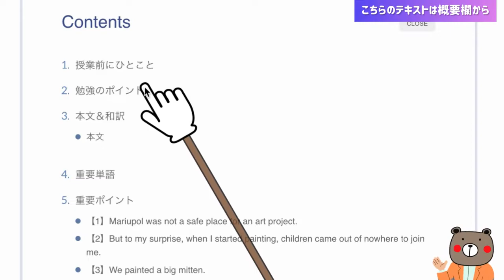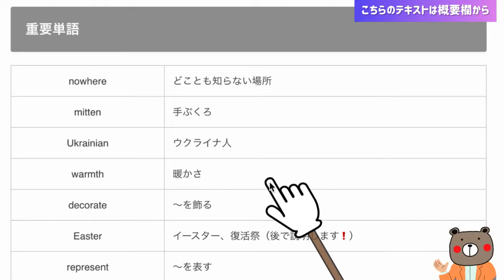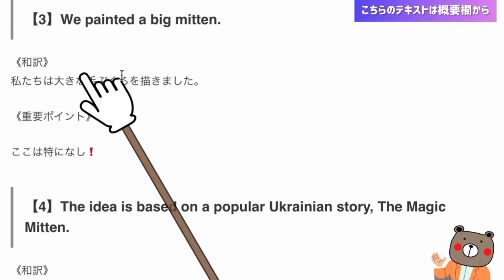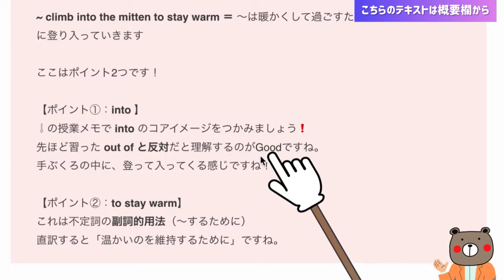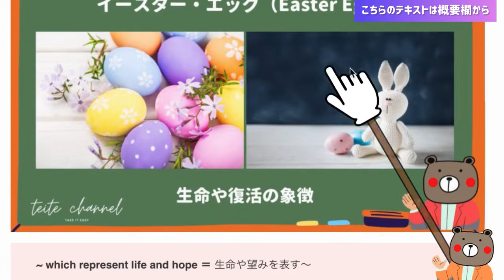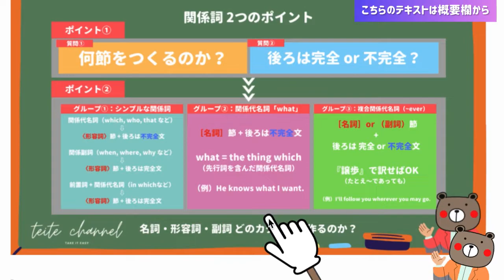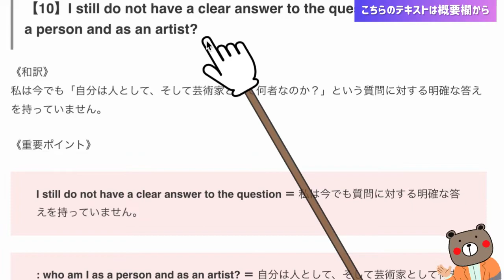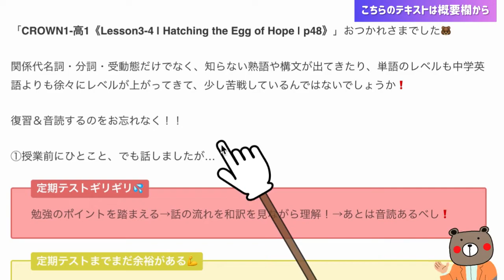【ウクライナをアートで救え】CROWN1-高1《Lesson3-4 | Hatching the Egg of Hope | p48》| 教科書本文解説・和訳（コミュ英）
今日の内容をテキストで確認したい方はこちら🐻

「定期テストは、もう大丈夫❗️」

▼定期テストメディア『teite channel』 はこちら

▼定期テスト対策チャンネル《Instagram》はこちら